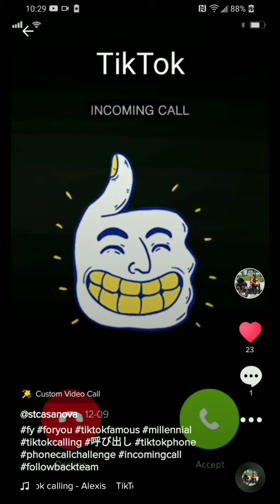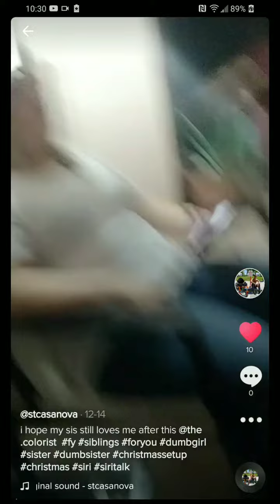TikTok videos 31 - 40 . :-)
Hey everyone! So my tiktok account blew up alil. I have 500 new followers and like 14k views on one video! I'm excited that it blew up some. 🤗🤗